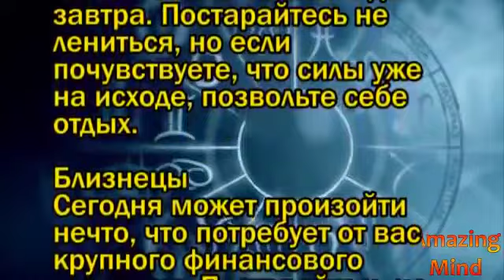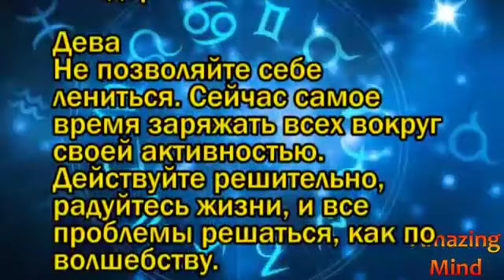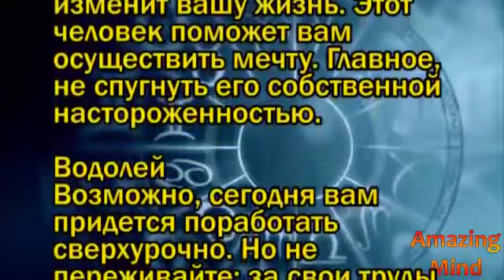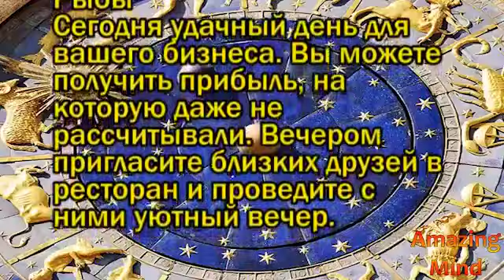Гороскоп на 29 ноября 2020 года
ГОРОСКОП на 29 ноября 2020 года для всех знаков зодиака. Астрологический прогноз на сегодня. Прогноз и предсказания астрологов...

Тюки у берегов Красного моря - Липтон Чай
Как в магазине не купить лишнего ПРАВИЛА УДАЧНОГО ...
Торт Наполеон - почему Так называется? Ведь Сам На...
Из чего кускус - каша или гарнир?
Орхидея -Цветок - ВАМПИР? Может, неправда...
Яхта-ледокол Олега Тинькова стоимостью более $100 млн
Бутилированная вода для здоровья? Да, просто удобно!
Грибок ногтей? Хозяйственное мыло точно поможет
Смешные монеты Австралии: "Бананы в пижамах"... Ка...
Смузи ВРЕДЕН? ПРИВОДИТ к набору ВЕСА? А в нём ли ...
Всемирный день метеорологии 23 марта
Некогда мыть волосы? - присыпка обычная все замас...
Весна! Надо бы и Цветочками ЗАНЯТЬСЯ! пересадка ра...
Еда: все самое полезное выкидываем в мусорное ведро!